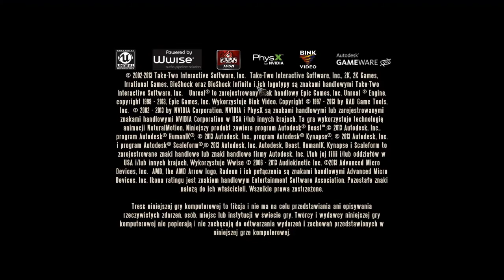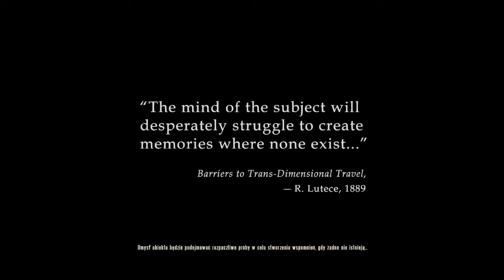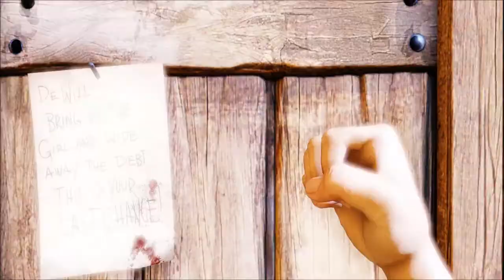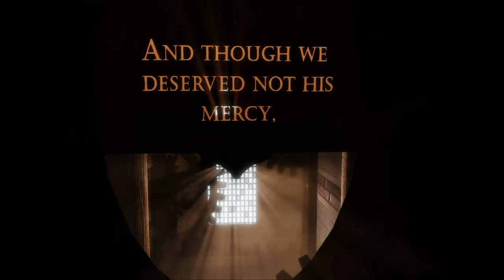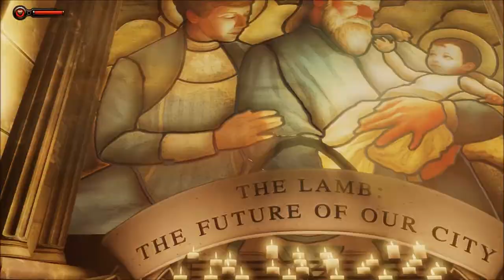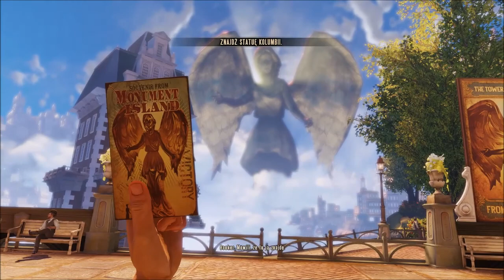Zagrajmy w BioShock: Infinite - #1 Zaczęło się w latarni morskiej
Ta część odbiega zupełnie od poprzednich, więc mam nadzieję, że tak długa przerwa Wam nie przeszkadza. Za Bioshockiem ogólnie bardzo się już stęskniłam, więc niezależnie od żywiołu (woda czy powietrze), lecimy z nową serią FPS.
BioShock: Infinite to gra akcji z widokiem z perspektywy pierwszej osoby (FPP), będąca spin-offem serii BioShock. Tytuł wyprodukowany został przez studio deweloperskie Irrational Games przy wsparciu wydawniczym firmy 2K Games.
Twórcy postawili na nieszablonową fabułę i rozbudowaną rozgrywkę. Przez pewien czas produkcja była znana jako Project Icarus. Całość nie jest kontynuacją gier rozgrywających się w podwodnym mieście Rapture (BioShock, BioShock 2), ale poboczną odsłoną marki.
Akcja rozgrywa się na początku XX wieku. W grze wcielamy się w Bookera DeWitta, detektywa pracującego dla agencji Pinkertona. Niestety bohater zostaje wydalony z biura po pewnej wpadce i rozpoczyna pracę na własną rękę, przyjmując dobrze płatne, ale niezwykle niebezpieczne i ryzykowne zlecenia. Jedno z nich zabiera DeWitta na pokład Columbii, niezwykłego podniebnego miasta. Metropolia pierwotnie miała być pokojowym projektem, ale okazała się fruwającą fortecą. Kontrolę nad miastem przejęła nieznana grupa, która bezkarnie porywa i więzi ludzi oraz zagraża całemu światu. Naszym zadaniem jest wydostanie z tego miejsca kobiety o imieniu Elizabeth. Nie będzie to łatwe, gdyż Columbię rozdziera konflikt pomiędzy dwiema siłami. Każda z nich ma własne plany wobec tej kobiety. Rządzący metropolią więzili ją przez długich piętnaście lat i nie cofną się przed niczym, by tę niewolę przedłużyć. Natomiast konkurencyjna radykalna wojskowa frakcja chce wykorzystać Elizabeth do przejęcia władzy w Columbii.
źródło: gry-online.pl